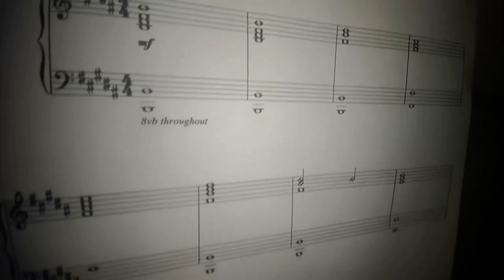Today's UFO Plate is...? 3/1/23 (Mysteries of Love Vers. 1, Song Style and from Nov. 2020)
1) Explanation in the comment. Then if someone is interested in the comments sections there's also the Plates Reports Day and the average of the Plates.
Then, here is our mythical series on plates, or better "UFO" plates (thanks to Anne Urech for this term haha).
So I remember that this is a series started on the last June 22, 2022. In the first video I made also an introduction of 30 sec with my words I do the videos on Monday, Wednesday and Friday.

However for the all the story of the music in this serie in the case refer to the description of this video

00:00 The Blue Velvet cover of my Philosophy degree theses;
00:11 Venerating the sheet by master Angelo Badalamenti;
00:20 Long Intro/Preview Mysteries of Love (November 2020);
01:13 Today's UFO Plate is...?